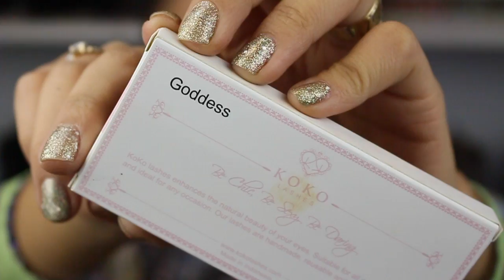INSTAGRAM BADDIE MAKEUP TUTORIAL! Desde Cero!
Enviame Cartitas!

💜Room Tour! 💜

💛💛💛💛💛💛Vídeos Populares💛💛💛💛💛💛